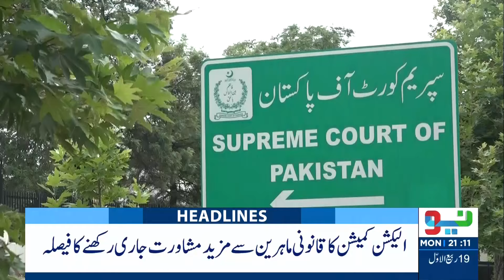Big Victory of PTI | Justice Mansoor Ali Shah | Headlines 9 PM | 23 Sep 2024 | Neo News | J191R